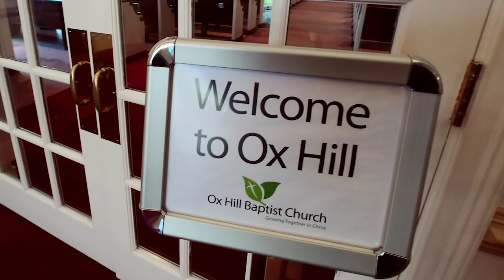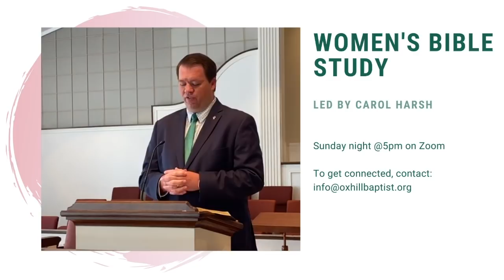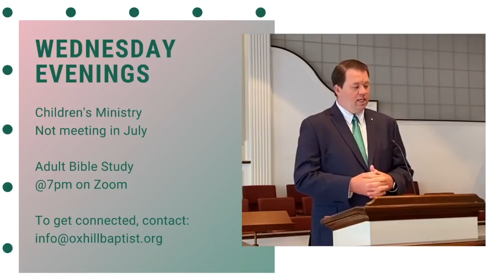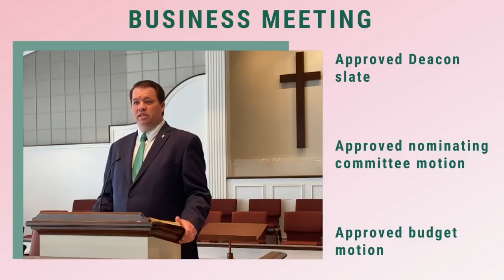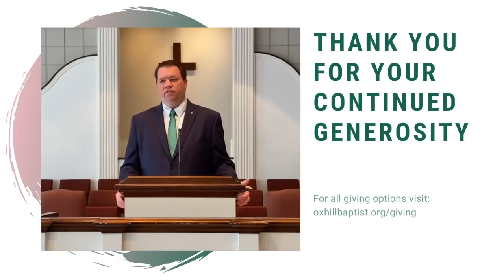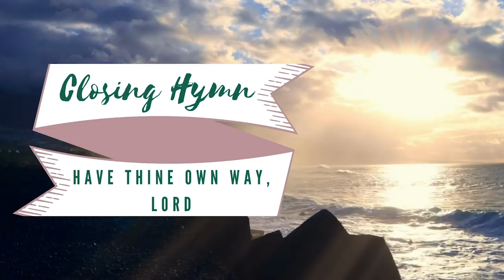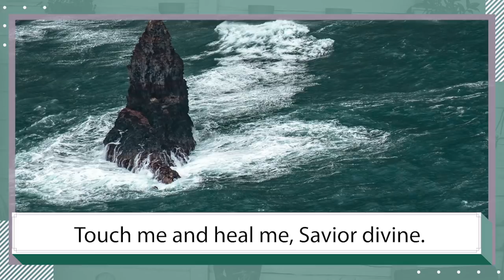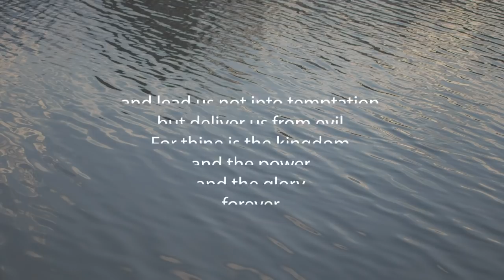Sunday Worship - 7.19.20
Prelude: "If You Will Only Let God Guide You"
Welcome
Call to Worship: "Praise to the Lord, the Almighty"
Prayer
Children's Time
Scripture: Jonah 3:1-5, 10
Worship in Song: "All That I Am"
Sermon: "Jonah and the Banana Sculptor"
Closing Hymn: "Have Thine Own Way, Lord"
Benediction & Lord's Prayer